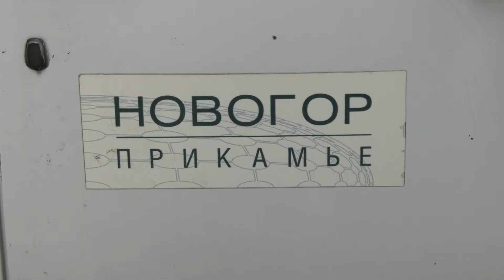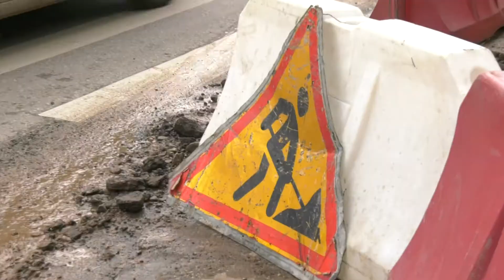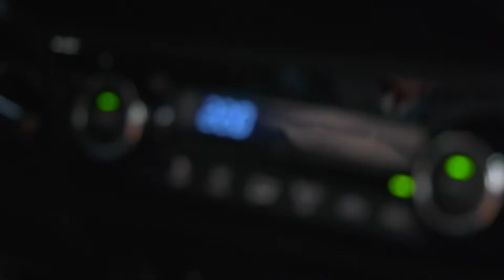Эх, дороги от 27 июля